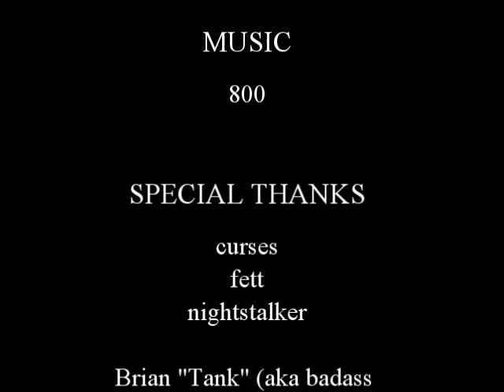DMZ/ISF Airsoft: zombie june 09 1 tank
Zombie killers get attacked by Tank Zombie